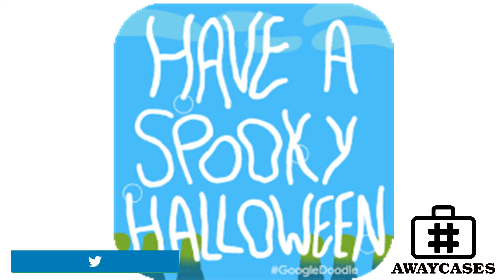RAPSES 37[2022] || FREESTYLE-RAP AND ABONUS CHALLENGE ON THE DESCRIPTION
CREATE AWARENESS...